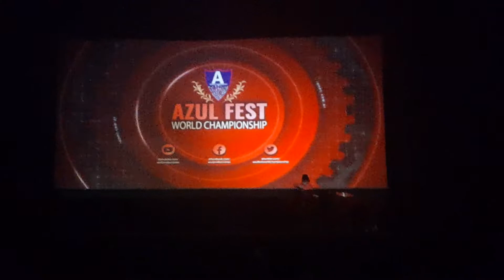One fox teens